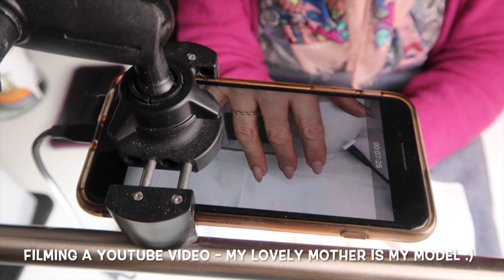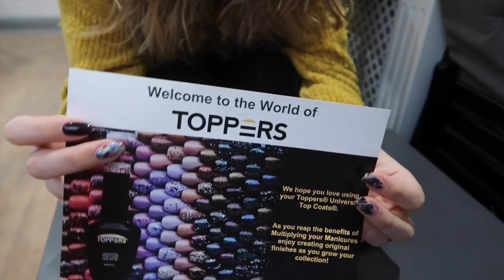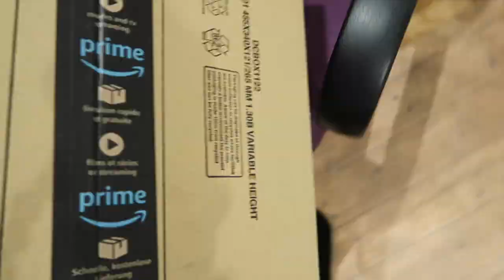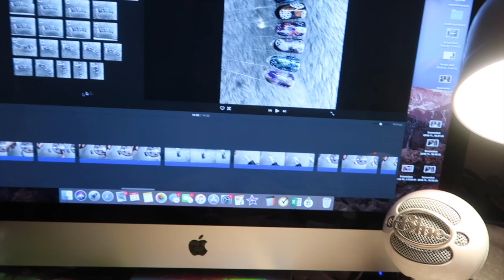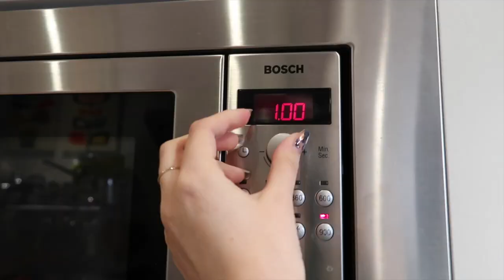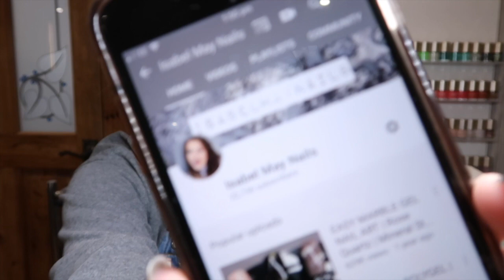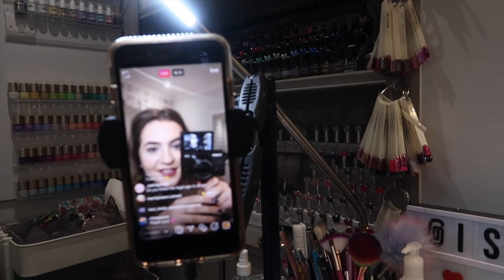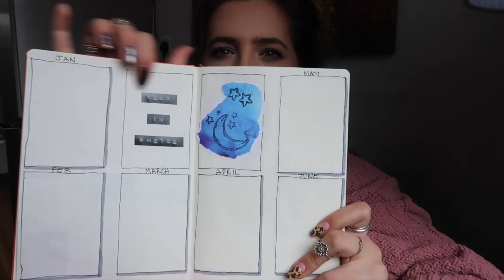HOME NAIL SALON | WEEKLY VLOG #5 | ISABELMAYNAILS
***OPEN***
HOME NAIL SALON WEEKLY VLOG

ISABELMAYNAILS